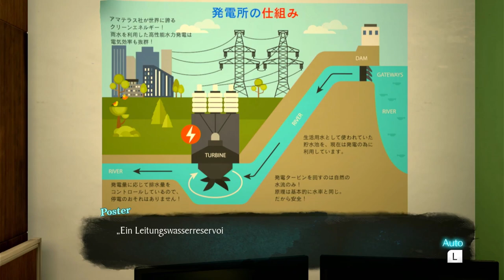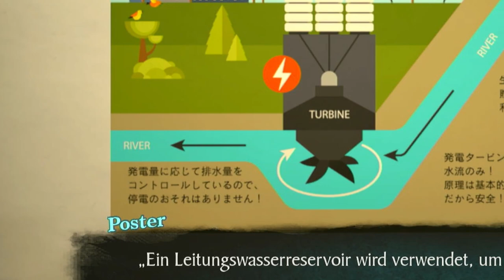Master Detective Archives: RAIN CODE 53 [German] - Mit Peitsche Und Hut 👻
Dieser Fal ist irgendwie merkwürdig aufgebaut. Springen wir fürs Erste ins Labyrinth.